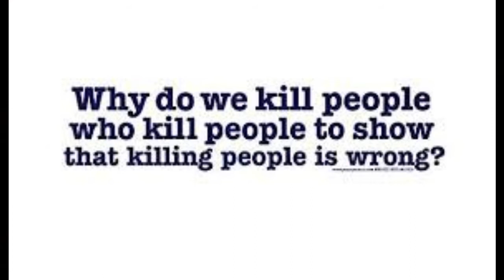The Killer Clown - John Wayne Gacy - American Serial Killer - Black N White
The Killer Clown - John Wayne Gacy - American Serial Killer.